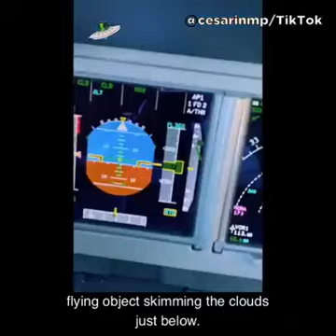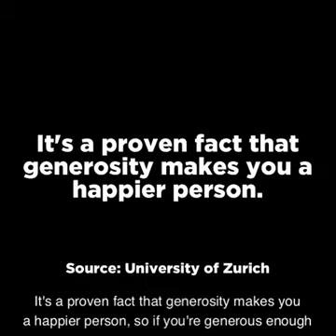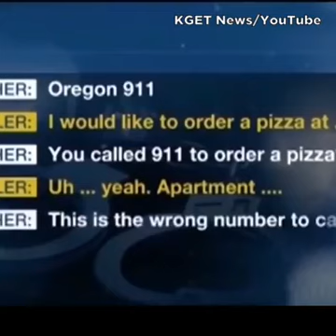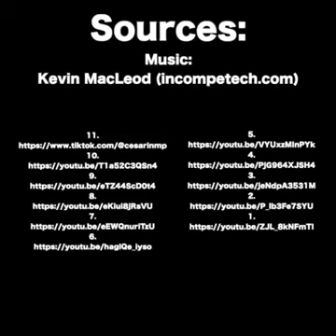Weird and Paranormal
Spooky video